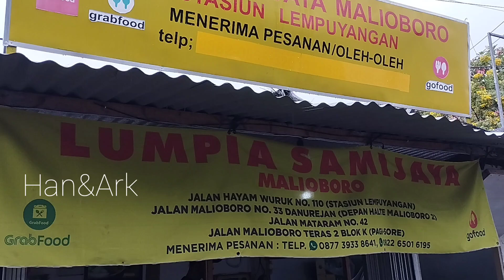Lumpia Jogya. Enak banget, diseberang stasiun Lempuyangan Jogyakarta.